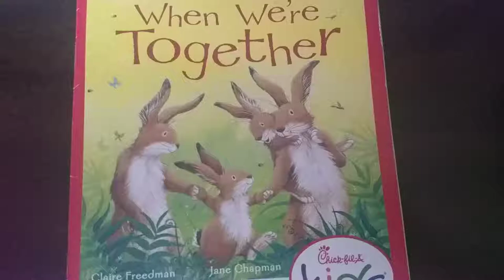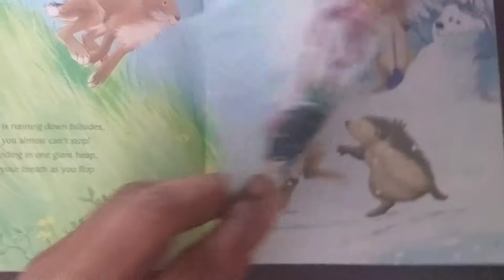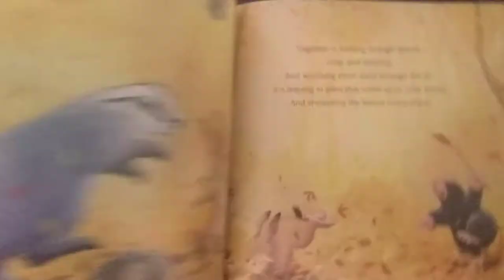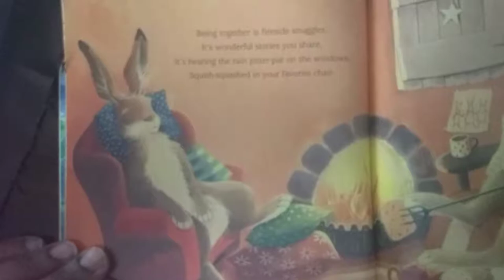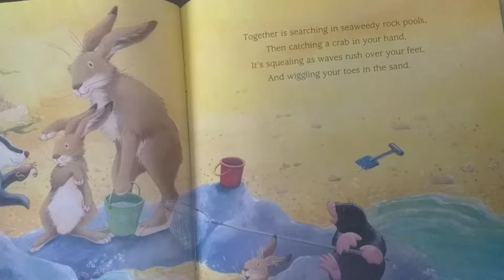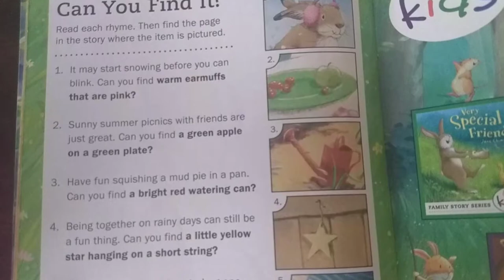When We're Together